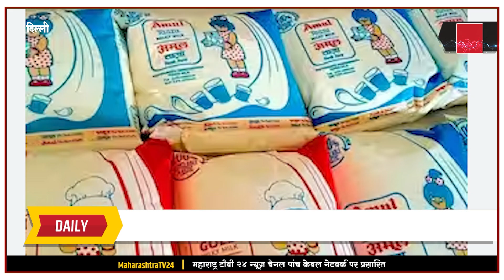Delhi - अमूल के बाद अब Mother Dairy का दूध हुआ महंगा !